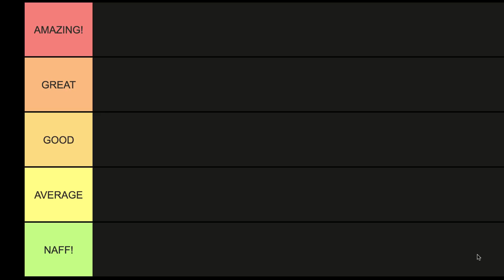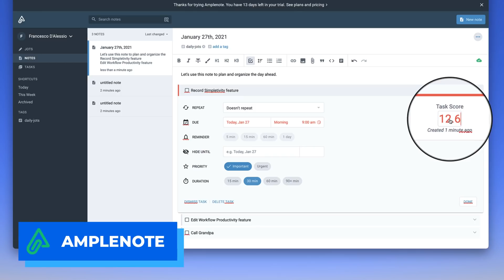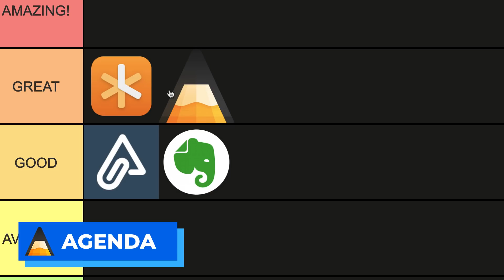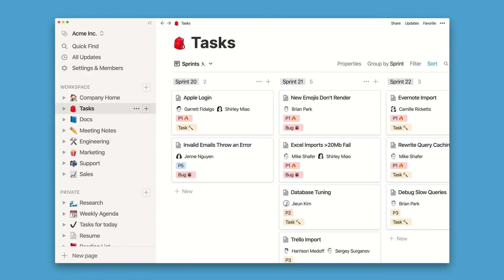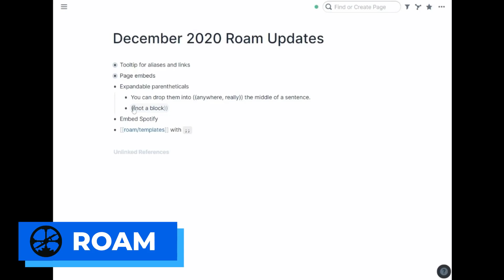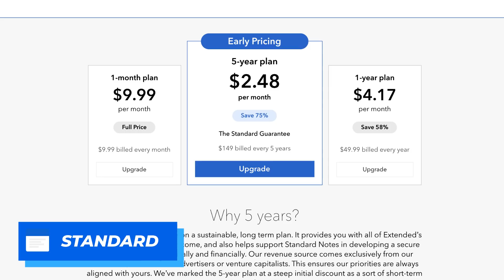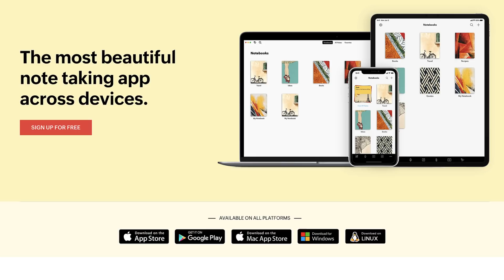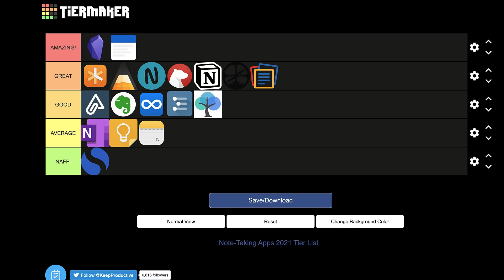Ranking Note-Taking Apps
Rating note-taking applications in is a tough thing to do. So many new bi-directional link tools, hybrid tools and new note-taking apps in the space to rank. Here's our official ratings and recommendations reviewed by Francesco, host of Keep Productive.

🧭 TIME STAMPS
00:00 - Introduction
01:02 - NotePlan 3
02:12 - AmpleNote
02:49 - Evernote
03:38 - Agenda Notes
04:32 - Microsoft OneNote
06:12 - Notion
06:59 - Obsidian
07:34 - Roam Research
08:41 - SimpleNote
09:01 - Google Keep
09:32 - Dynalist
10:32 - RemNote
11:01 - Apple Notes

💸 MAKING MONEY